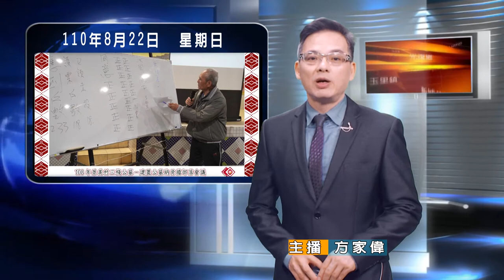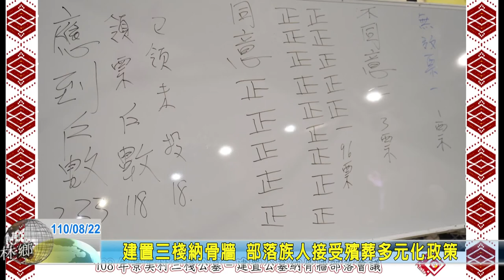20210822 01 建置三棧納骨牆 部落族人接受殯葬多元化政策